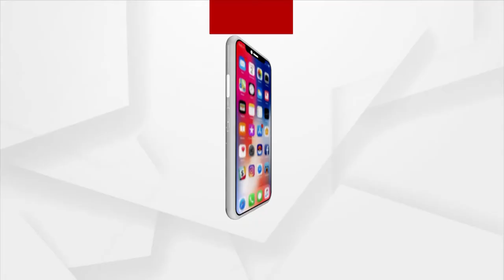Farmer in Distress over Mandi Issue, Protest in front of the Salepur BDO office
The state government does not buy rice from registered farmers. The newly formed farmers' organization staged a Protest in front of the Salepur BDO office.